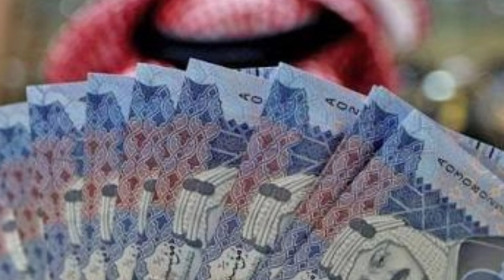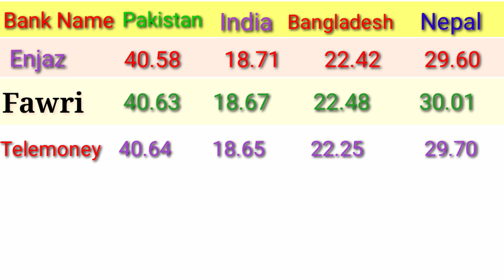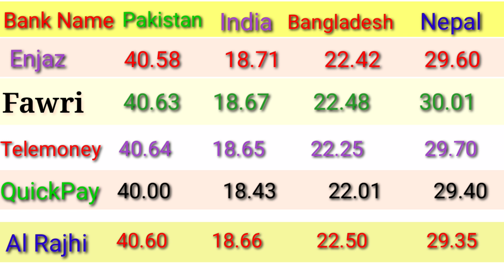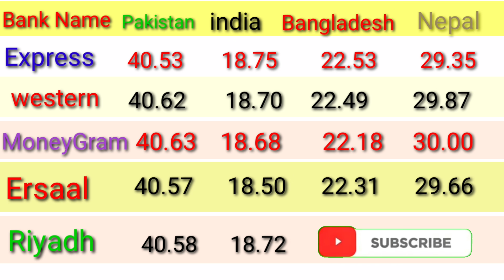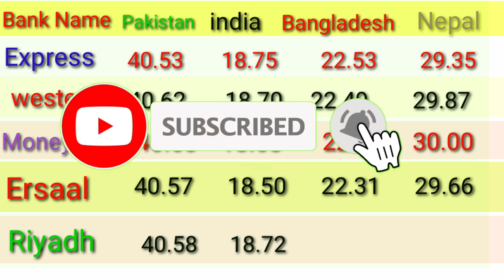Saudi riyal rate in pakistan india Bangladesh nepal/ riyal rate in pakistan/ Saudi riyal rate India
today saudi riyal rate pakista
today saudi riyal rate for pakistan
saudi riyals
saudi arab riyal
saudi arab ka ek riyal kitna rupee

saudi arabia
what happened in saudi arabia,saudi arabia breaking news pictures videos
urdu iqama news
saudi latest news today
iqama tax in saudi arabia
saudi tax update
how to check iqama fees paid or not
how to check iqama fees in ksa
iqama fees 2020
how to check iqama fees
maktab amal tax 2020
new year 2020
saudi arabia new law
saudi iqama tax
saudi iqama tax news update
wafideen family tax 2020
saudi arabia iqama
saudi arabia iqama wafideen family tax 2020
maktab amal 2020
expatriate iqama tax 2020 news update expatriate iqama tax 2020
saudi arab latest news about iqama news ksa
iqama system
2020 iqama
saudi news expates
iqama expire 2020
how can i get new iqama for my family? what is the iqama renewal fees in saudi arabia?
what is the dependent fee in saudi arabia?